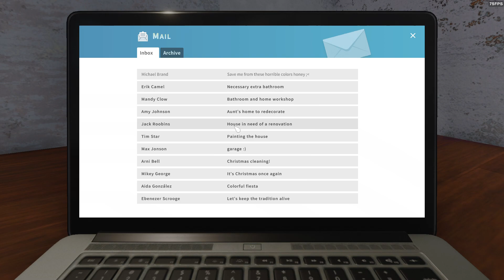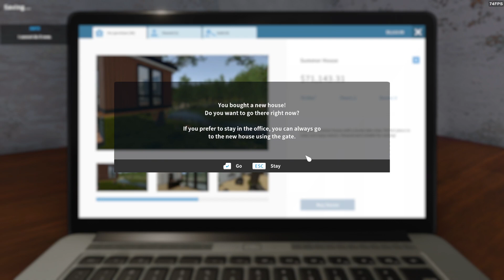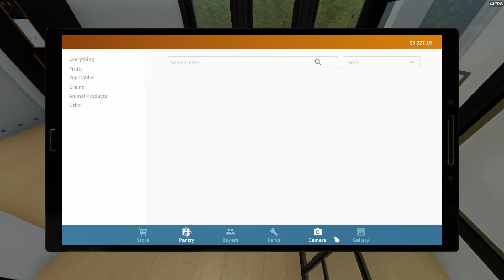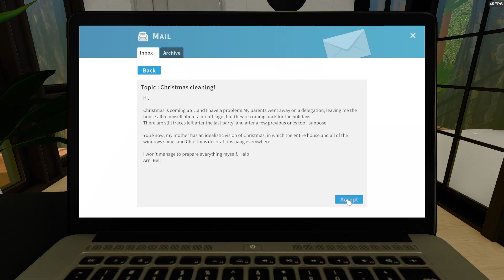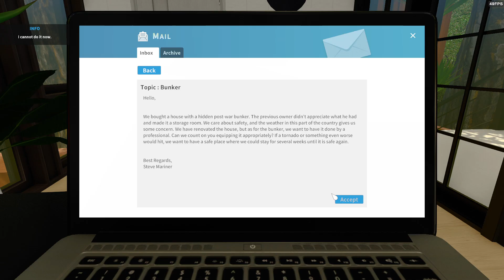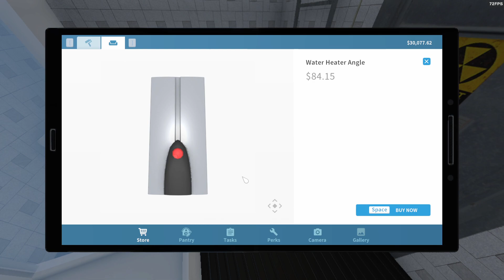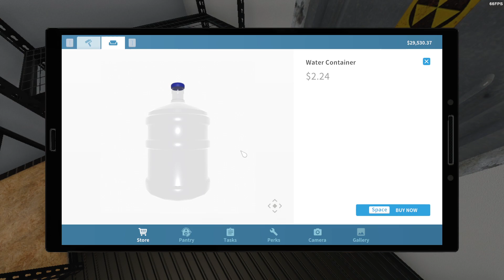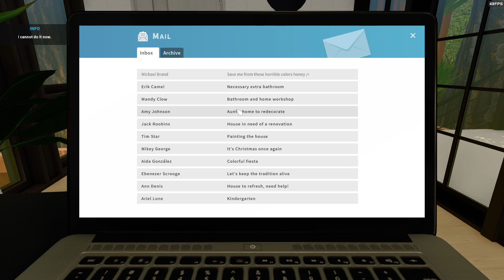I got this new housebjhnav bqwejfbihqwfhivgqifdbhivqwehf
rehehgn gold for free